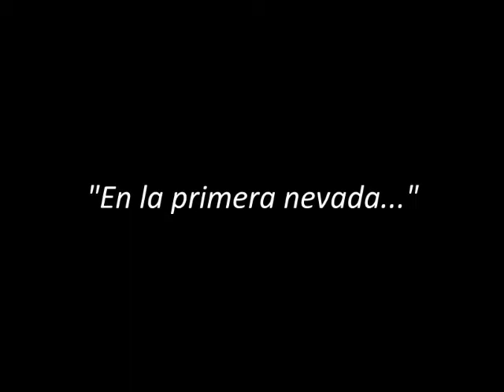Trailer: "First Snow"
Video que hice para promocionar mi más reciente proyecto.

Videos; The Rasmus